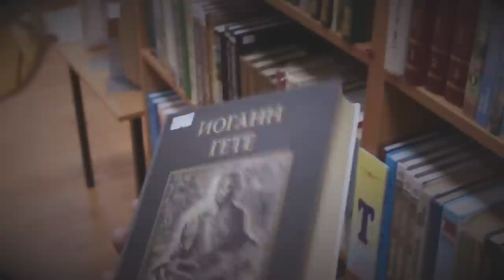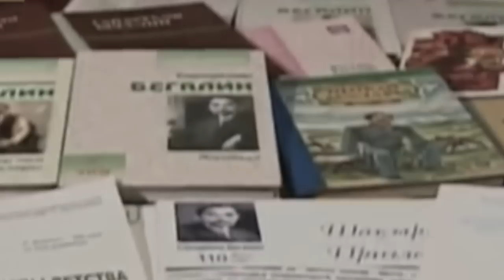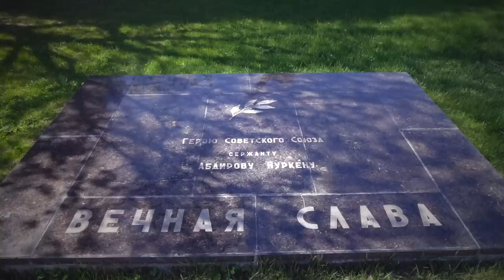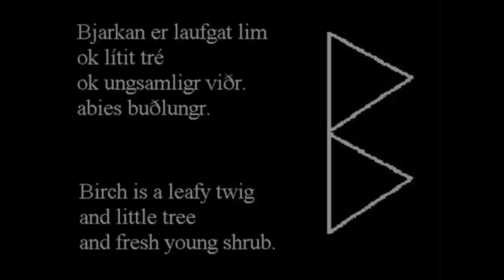Кішкентай Professor№1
«Кішкентай Professor» - первый, уникальный медиа-проект для школьников и молодежи Казахстана, направленный на укрепление и развитие интеллектуального потенциала казахстанской нации в контексте три-лингвистического метода передачи информации (казахский-английский-русский языки).

(выдержка из Государственной программы развития и функционирования языков в Республике Казахстан на 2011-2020 годы, утвержденной указом Президента РК от 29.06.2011г.): Необходимо сохранить и укрепить лингвистический капитал казахстанцев.
Существует блок проблем, связанный с сохранением уровня владения казахским и русским языками, как конкурентными преимуществами казахстанцев, созданием условий для развития языков этносов, формирующих языковое многообразие культуры Казахстана, и изучением английского и других иностранных языков как средств делового международного общения.